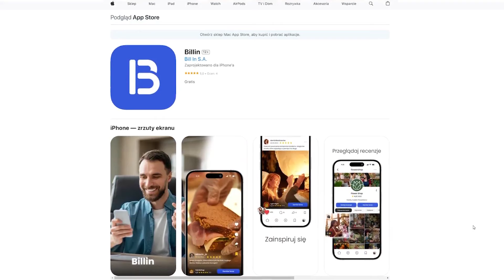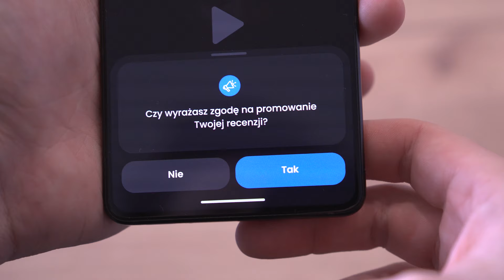Serial HARRY POTTER w tarapatach? Koniec Mandaloriana? Mroczny Spider-Man i Wiedźmin 4!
►Dzisiaj mam dla Was zestawienie newsów z ostatnich dni.
0:00 - Ekranizacja D34TH Stranding od A24
0:40 - Nowy Wiedźmin nie czytał i nie oglądał Wiedźmina
1:40 - Mroczny Spider-Man w wydaniu Nicolasa Cage'a
2:35 - Billin
3:50 - Powrót Scarlet Witch do MCU? X-men?
5:00 - Hugh Jackman i Ryan Reynolds z Oscarem?
5:30 - Koniec Mandaloriana?
6:20 - Nowa gra King Kong
6:38 - Spór o Harrego Pottera
8:10- The Electric State

►Odcinek powstał we współpracy z Billin.